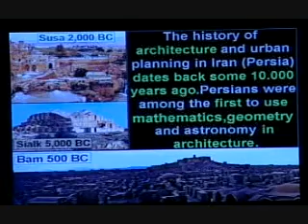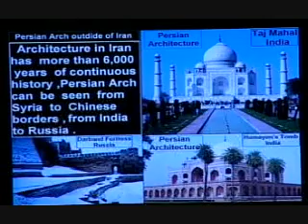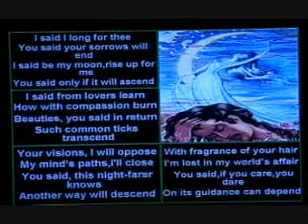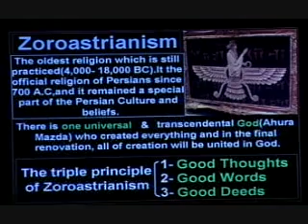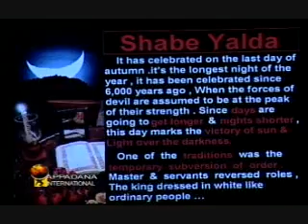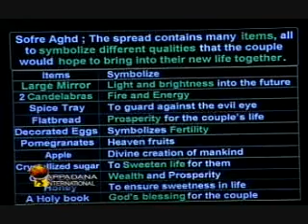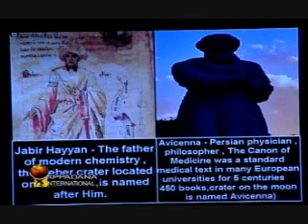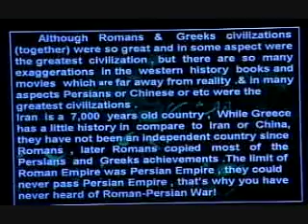Kamran in Apadana TV ba Sattar Deldar (4-6)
Kamran in Apadana TV ba Sattar Deldar